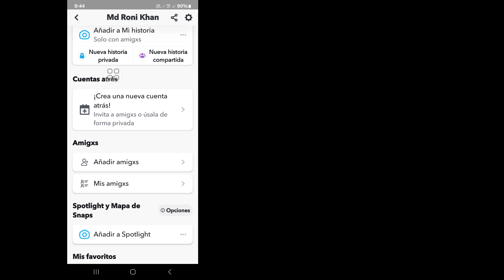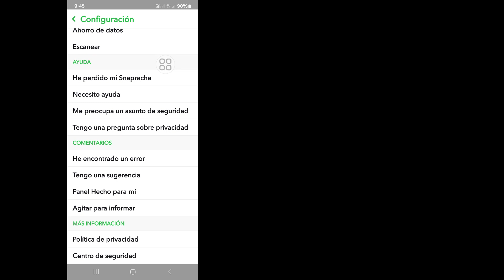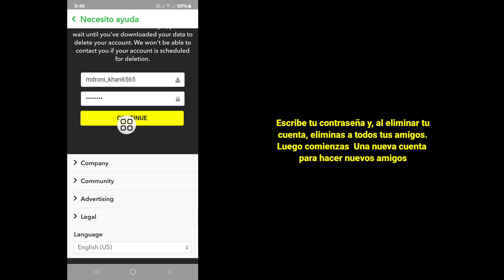Cómo eliminar varios amigos y mensajes de Snapchat con un solo clic (2024)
¿Quiere eliminar varios amigos y mensajes de Snapchat con un solo clic (2024)?  En caso afirmativo, este vídeo es para ti.  En este video, le mostraré cómo eliminar varios amigos y mensajes de Snapchat con un solo clic.  Mostraré el proceso más fácil y más reciente para eliminar varios amigos y mensajes de Snapchat con un solo clic.  Continúe viendo el video completo sin omitirlo para aprender cómo eliminar varios amigos y mensajes de Snapchat con un solo clic (2024).

 Su pregunta sobre cómo eliminar varios amigos y mensajes de Snapchat con un solo clic (2024):

 Cómo eliminar varios amigos a la vez en Snapchat.
 Cómo eliminar todos los mensajes guardados en Snapchat.
 Cómo borrar todas las conversaciones en Snapchat a la vez.
 Cómo eliminar amigos en Snapchat 2024.
 Cómo eliminar todos los mensajes en Snapchat.

eliminar múltiples snapchat amigos mensajes un clic